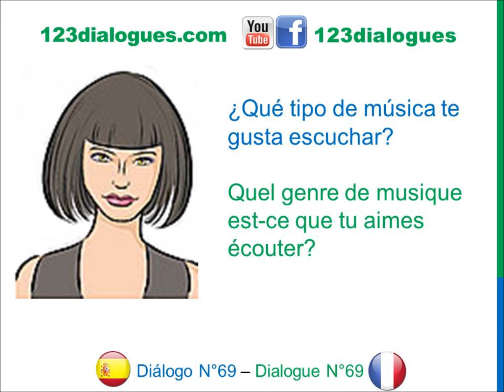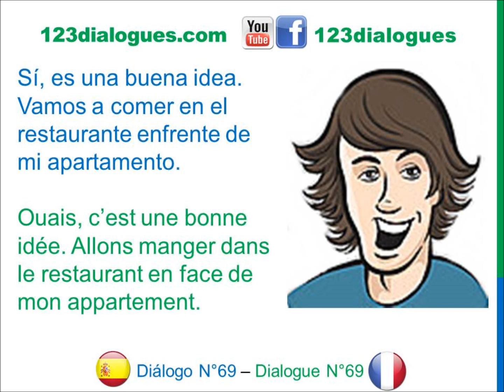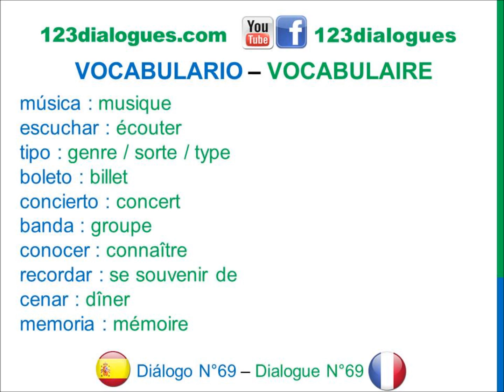Diálogo 69 Espagnol Francés - Ir a un concierto - Aller à un concert